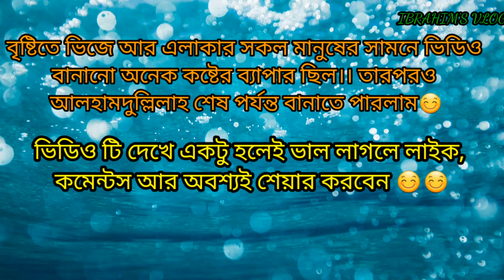পুলিশ Vs আমজনতা | লকডাউনে চোর পুলিশের খেলা | পুলিশের দৌড়ানি | Funny Video | Lockdown | IBRAHIM VLOG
বর্তমানে লকডাউন পরিস্থিতি নিয়ে এই ফানি ভিডিও তৈরি করলাম😊 বর্তমানে সব এলাকায় এইরকম চোর পুলিশ খেলা পুলিশের দৌড়ানি চলছে😂
বিষয়টি সিরিয়াস কিন্তু আমরা সবাই এটি ফান হিসেবে নিচ্ছি।। সব এলাকায় যখন পুলিশ আসে তখন সবাই সচেতন আর পুলিশ যাওয়া পর সেই অসচেতন ভাব।।। যা আমাদের মোটেই করা ঠিক নয়।। পুলিশ আমাদের সুরক্ষা নিশ্চিত করার জন্যই যথেষ্ট কাজ করছে এখন আমরা নিজেরাই সচেতন হতে হবে।।।
ভিডিও টি তৈরি করার মাধ্যমে আপনাদের কে কিছু  বিনোদন দেওয়ার চেষ্টা করলাম😊 আশা করি আপনাদের ভালো লাগবে।।

ভিডিও কেমন অবশ্যই কমেন্টস করে জানাবেন।। ধন্যবাদ